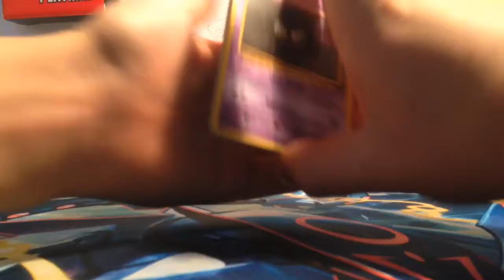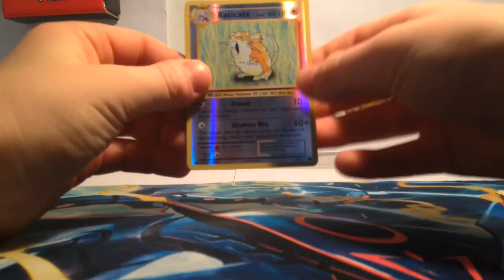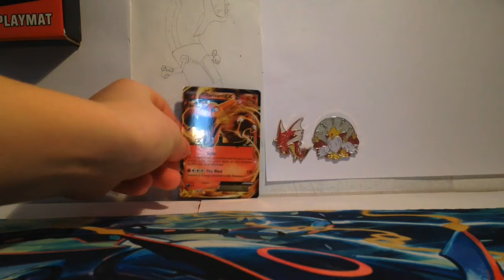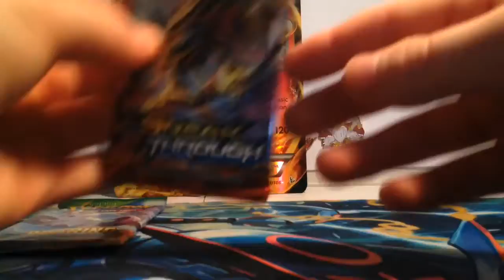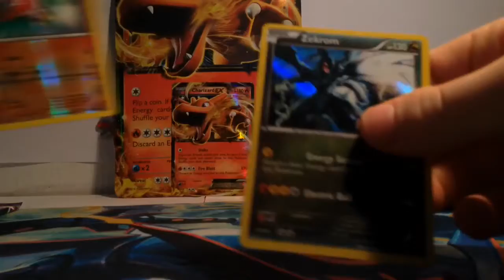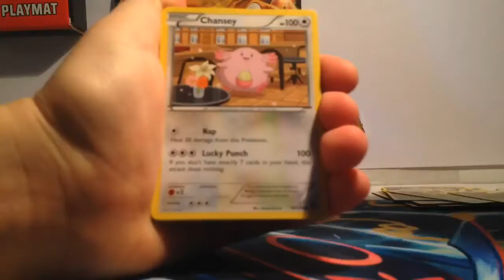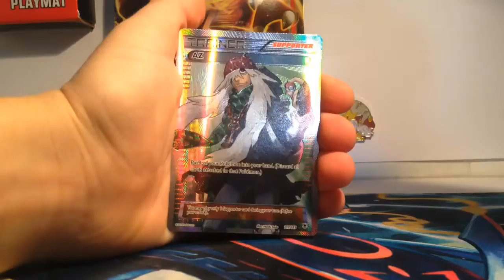Charizard Ex Box